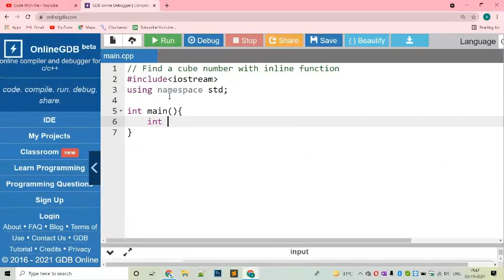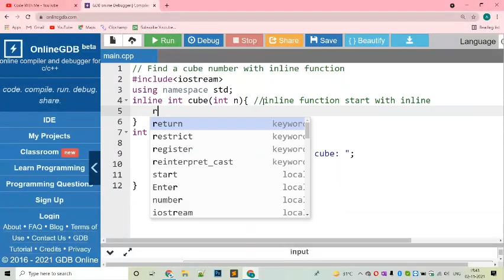Inline Function in c++ - Code With Me